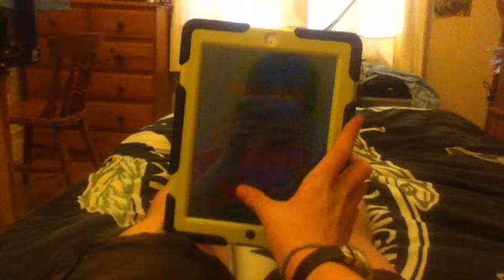Flappy Bird ULTIMATE RAGE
Flappy Bird, the most annoying, addictive game on Earth. Watch one boy's reaction when he can't get past 1.